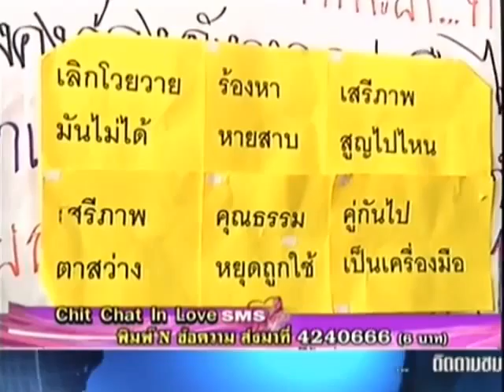คม ชัด ลึก : ลงมติเคลื่อนไหวม.112